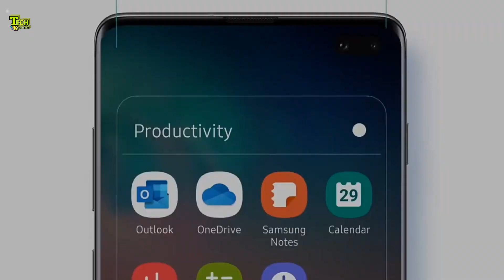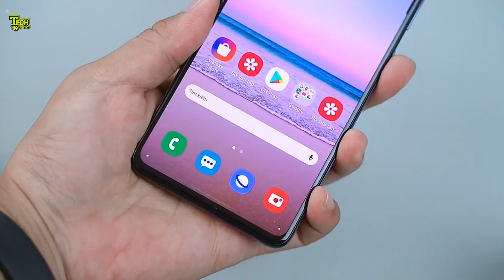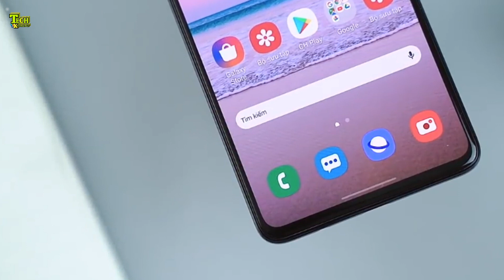Samsung Galaxy A71 Bangla Specification Review |Samsung Galaxy A71 price in Bangladesh